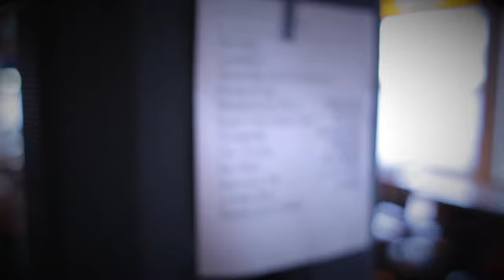Jackson Jill Live Promo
Jackson Jill Promo, shot by JD for OMS Entertainment. A seasoned band with a refreshing repertoire of music.